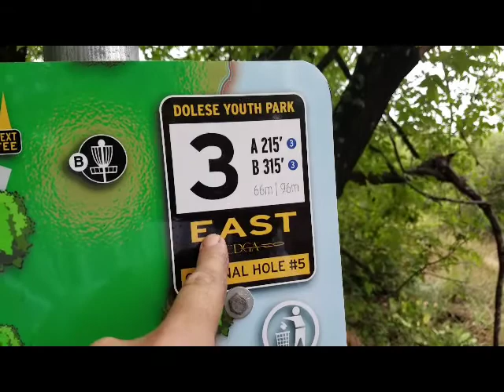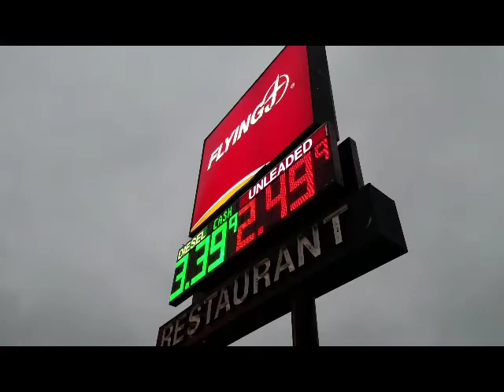Type 2 Vlog Sunday 10/14/18 Boogie time and other groovy stuff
Type 2 Vlog Sunday 10/14/18 Let's talk tolls & bad karma